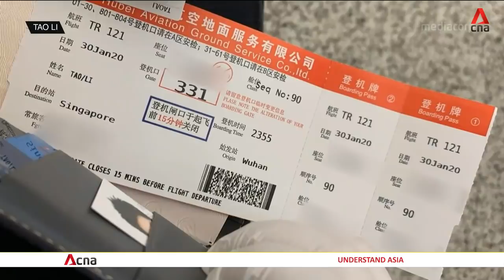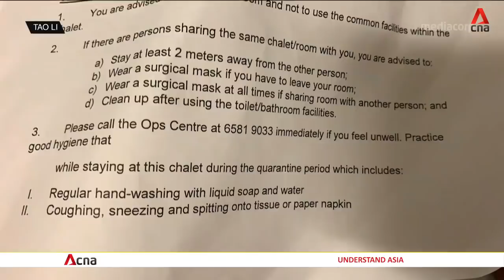COVID-19: Ex-Singapore swimmer Tao Li recounts experience in Wuhan after release from quarantine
When former Singapore national swimmer Tao Li flew to Wuhan to visit her family in January, little did she know her city would soon be locked down over the spread of a new coronavirus. Now back in Singapore and out of quarantine, she recounts her experience exclusively to CNA's Lee Li Ying